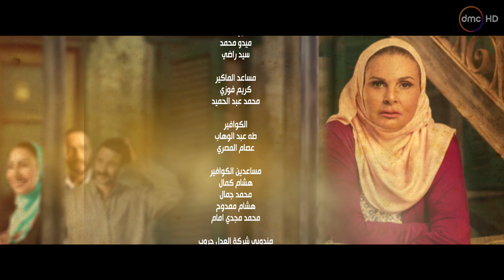El Hessab Ygm3 / Episode 5 - مسلسل الحساب يجمع - الحلقة الخامسه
مسلسل الحساب يجمع بطولة يسرا - كريم فهمى - ندى موسى - محمود عبد المغنى - وايمان العاصى - بوسي - تامر حبيب
مسلسل الحساب يجمع تدور أحداث العمل في إطار درامي مشوق داخل عالم العاملات بالمنازل حيث سيدة يدفعها فقرها إلى العمل كخادمة، وتتمكن من إنشاء مكتب للعاملات والخادمات، ومن خلال عملها تتمكن من كشف عمليات سرقة وقتل وابتزاز تقع داخل العديد من البيوت التي تعمل بها.
اخراج - هانى خليفة
تاليف - محمد رجاء واياد عبد المجيد